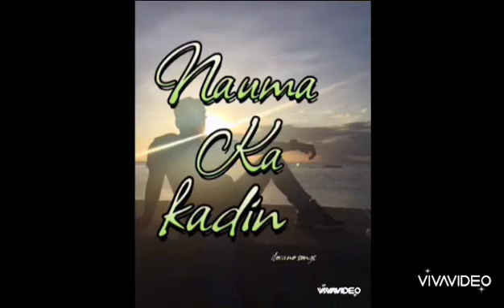April 24, 2024